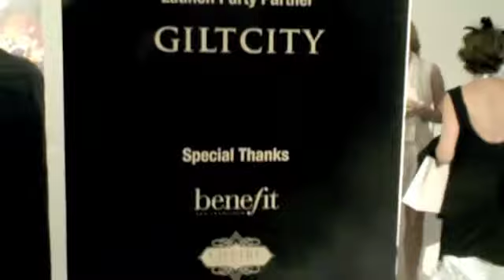Symphonix Masquerade Ball Launch Party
Forgot my camera at home so took a quick video of tonight's Symphonix event. Going up on my blog hopefully tomorrow.